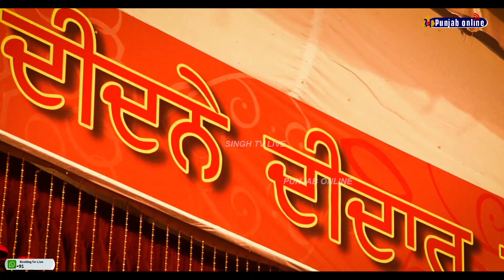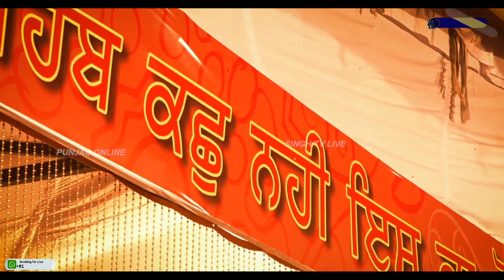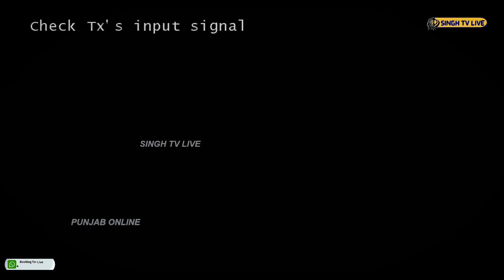Bhai Baldev Singh Wadala | Gurmat Smagam | Live Kirtan Darbar | Kular | Jalandhar | Punjab Online